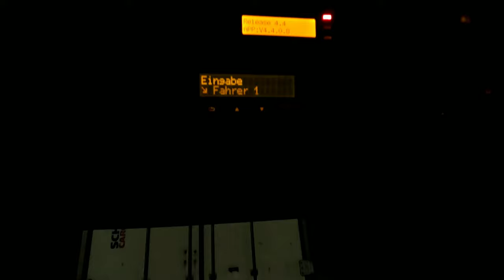#33...schön gemütlich rollt die Muddi vorbei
Hallo zusammen.
In dieser Folge seht ihr die Aufnahmen vom 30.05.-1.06. und darin wieder einige der Transporte des SLT der Fa. M. Korz Baggerbetrieb.
Wünsche viel Spaß beim anschauen dieser Folge.
Wer mehr über die Fa. M.Korz Baggerbetrieb aus Enkenbach-Alsenborn erfahren möchte kann dies gerne im Internet tun.
Danke und LG Torsten